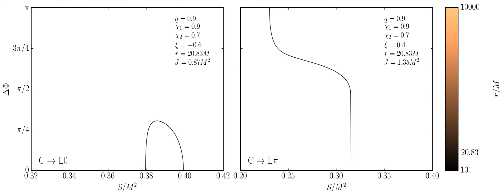discontinuity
A multi-timescale analysis of phase transitions in precessing black-hole binaries. Fig.10